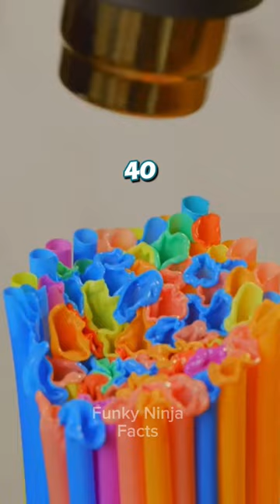Facts That Will Shock You 😱facts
In this Funky Ninja  Shorts Clips  you will
see Interesting and Smart Info with Oddly
Satisfying Videos in the Background.

# clips, satisfying, oddly satisfying, fun facts,# interesting facts,# fact,# facts, facts you didnt know,# short,# satisfying videos, # info,# interesting,# funny, fun